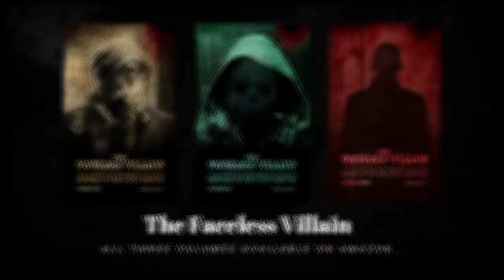Devil's Pass┃2013┃Movie Review┃Found Footage Horror Based on the Dyatlov Pass Incident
Jenny talks about a found-footage movie directed by Renny Harlin and based on the real-life Dyatlov Pass incident.

Give Jenny a tip!

The show is made possible by: Allison, Amanda, Amanda O., Amy H., Anthony, Antonio, Arezo, Arif, Ashley, Austin, Ben, BlackMarigold, Brad, Brandon, Brian, Bunjip, Bunny, Chris, Christopher, Ciarra, Cody, Corinthian, creepy crepes, D. Newton, Damian, Dan, Darren, Dean, Denise, Dermot, Dominic, Duncan, Dwayne, Ed, Elizabeth, Elliot, Eric, Esther, Fade, Feeky, Gareth, Ginger, Gramthars Hammer, Greg, Gwen, Gwendoline, Hanna, Hayden, Heather, HoboNasty, Holly, Iain, Ilse, Ima Shrew, Jaime, Jake A., Jake S., James, James H., James K., Jamin, Jana & Scott, Janet, Jason, Jason W., Jeanette, Jen, Jessica, Jesus, Joanie, Jocifer, Joe, John H., John M., Jonathan, Jonathan H., Joseph, Juliana, Justin, Justyn, Karin, Katrina, Keith, Kieron, Knothead Studios, Kool Kitty, Lana, Lars, Leander, Liam, Lindsey, Logan, Lonna, Macy, Marcus, Mark, Mary Ellen, Master of Dungeons, Matt, Matthew, Maximillian, Melanie, Melissa, Melissa G., Michael, Miguel, Mike, Mother of Beasts, Natalia, Nathalie, Nicodemus, Nilay, Noah, Oddcatt, Oli, Paul, Rebecca, Rebecca L., Rebecca M., Richard J., Richard & Sheena, Rik, Rob, Robina, Ryan, Samantha, Sandra, Saul, Scarlett, Sean, Sheena, Sophie, Stephanie, Stop Prop, Sydney, Tabitha, Tammie, Tara, Terrie, TheMysteryGamer, Thomas, Thomm, Tiffany, Timothy, Tina, Travon, Trevor, Trey, Valtrina, Veronica, Via, Victor, Victoria, Victoria E., Virginia, Weaponsandstuff93, Will S., and Xánada.

13 O'Clock is hosted by Jenny Ashford & Tom Ross. Channel art and audio & video editing by Jenny Ashford. Music & sound effects courtesy of freesound.org users jamespotterboy, corsica-s, enjoypa, capturedlv, luffy, kiddpark, and justkiddink. Video clips courtesy of Videezy & Videvo.